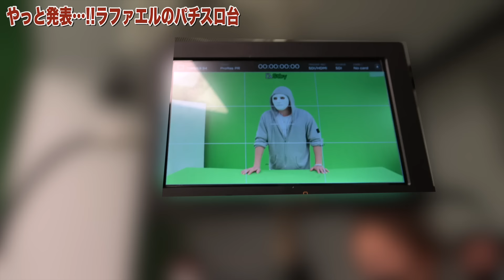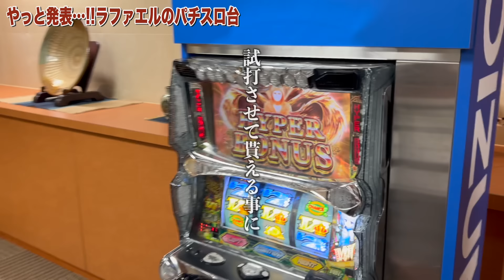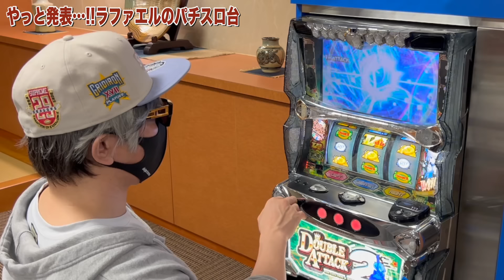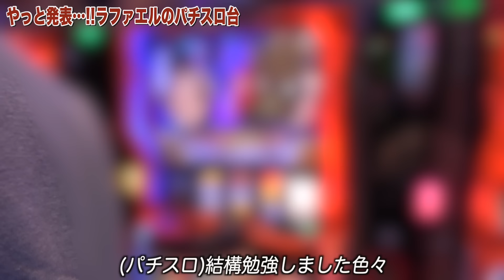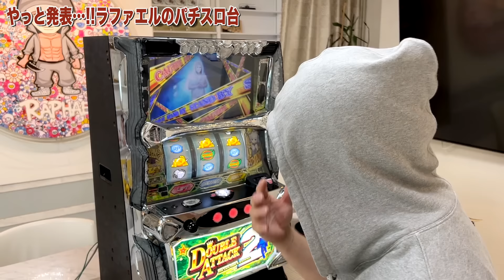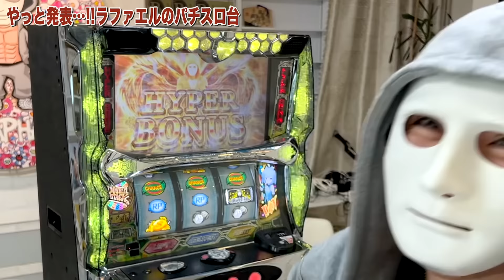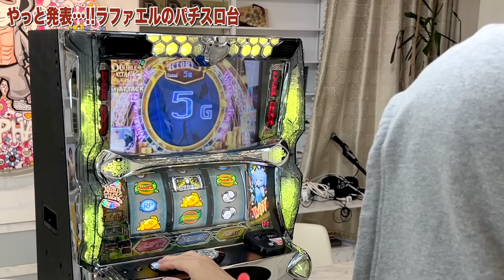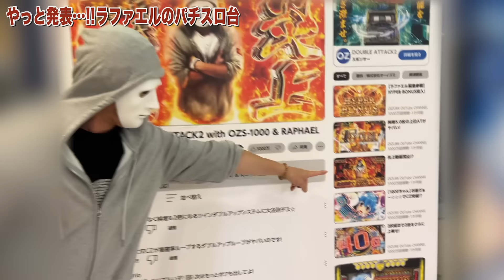【重大発表】３年間ずっと隠していたことがあります。【ラファエル】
機種サイトはこちら！

★咲望先生監修
恋愛コラムを無料配信中！

【SNSコンサル】
ご興味がある企業様こちら↓

【ラーメン屋】
世紀末の小麦祭りFC募集中です！

★年収オークション志願者募集中！

【人材募集】
マネージャー、事務員、不動産、営業ご希望の方はこちら↓

【カレーパンメニューライセンス】詳細はこちら！⇩⇩

【社長対談番組】ラファエル倶楽部
出演をご希望の社長様はこちらから↓